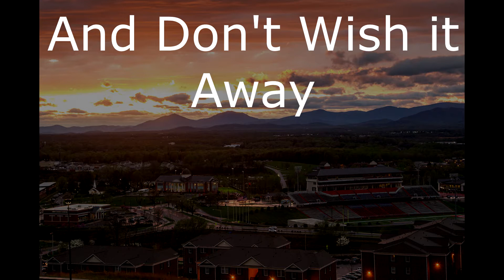Here's to Liberty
Here is a compilation of pictures and videos from my four years at Liberty University with some awesome people.